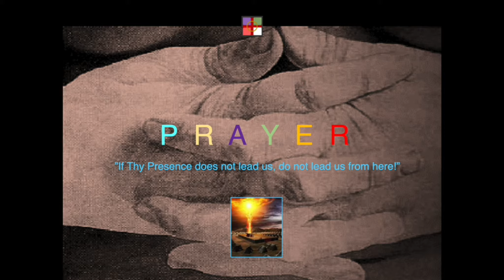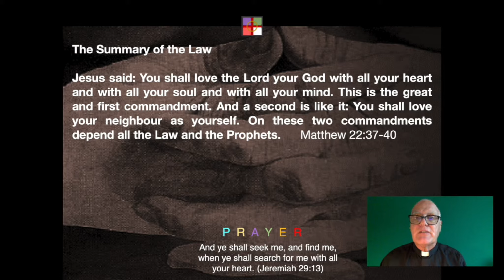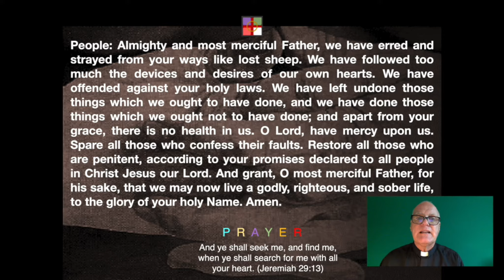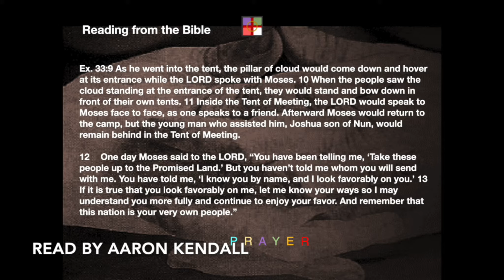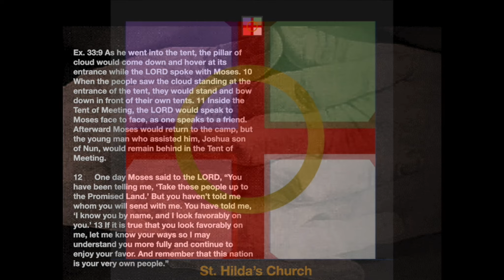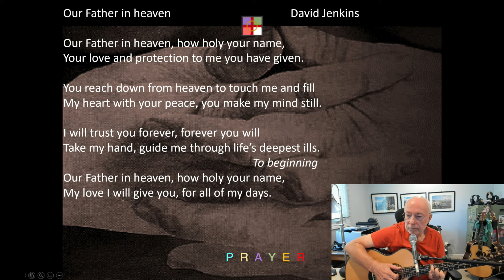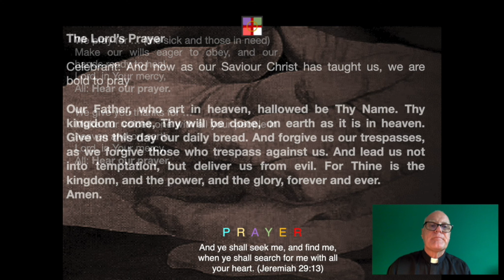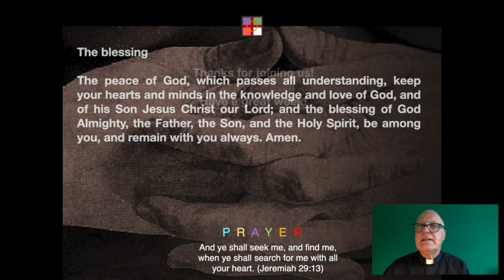St. Hilda's Online Worship Pentecost 15, September 13 2020